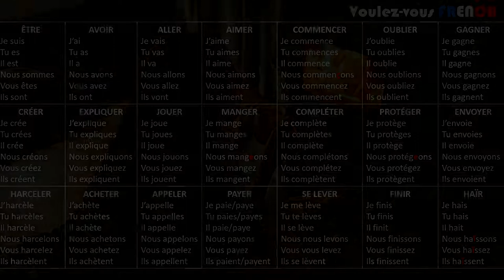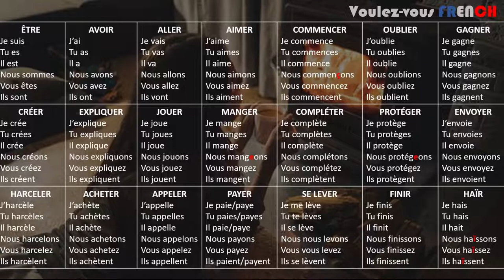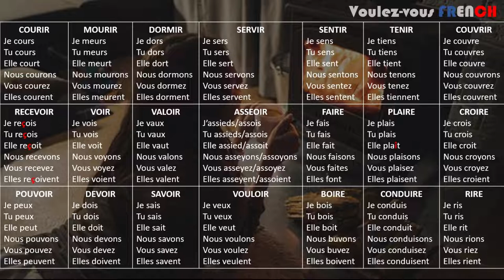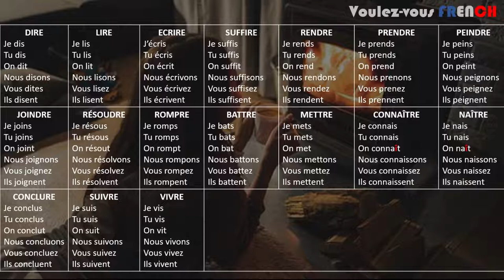Voulez-vous FRENCH - Conjugaison #5 - ASMR Présent de l'indicatif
Voici une vidéo ASMR sur la conjugaison des verbes au présent de l’indicatif.

Liste des verbes et de leur traduction en anglais :
être : to be, avoir :  to have, aller : to go, aimer : to like, commencer : to begin, oublier : to forget, gagner : to win, créer : to create, expliquer : to explain, jouer : to play, manger : to eat, compléter : to complete, protéger : to protect, envoyer : to send, harceler : to harass, acheter : to buy, appeler : to call, payer : to pay, se lever : to get up, finir : to finish, haïr : to hate, courir : to run, mourir : to die, dormir : to sleep, servir : to serve, sentir : to feel, tenir : to hold, couvrir : to cover, recevoir : to receive, voir : to see, valoir : to be worth, asseoir : to sit down, faire : to do, plaire : to please, croire : to believe, pouvoir : to can, devoir : to must, savoir : to know, vouloir : to want, boire : to drink, conduire : to drive, rire : to laugh, dire : to say, lire : to read, écrire : to write, rendre : to give back, prendre : to take, peindre : to paint, joindre : to put together, résoudre : to resolve, rompre : to break, battre : to beat, mettre : to put, connaître : to know, naître : to born, conclure : to conclude, suivre : to follow, vivre : to live